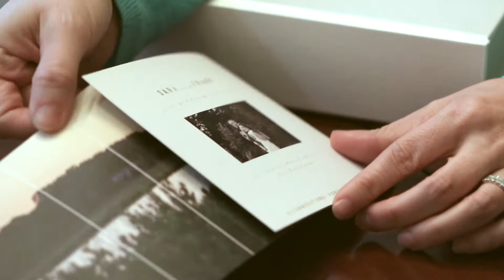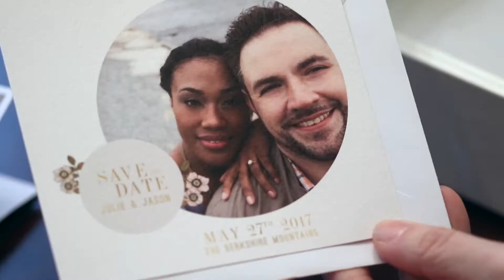Bluefly Lens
created by: Ramp Media Lab
Videography & Filmmaking
Rhode Island, Massachusetts,
Connecticut, New York, New Hampshire,
etc.